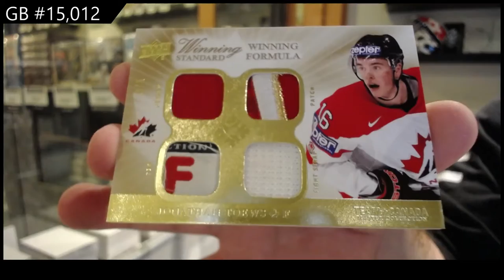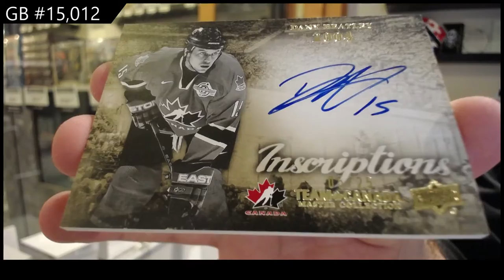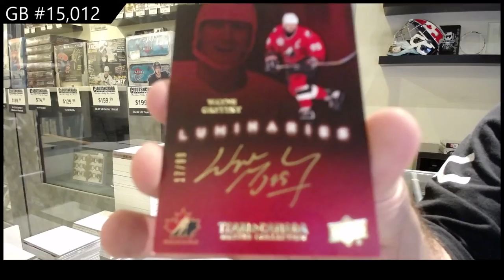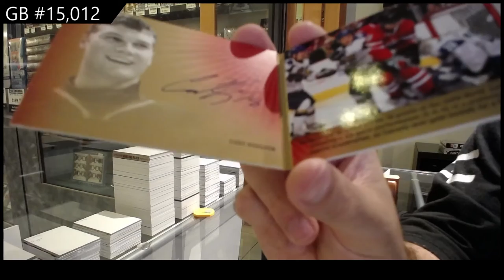2015 Upper Deck Team Canada Master Collection Hockey Box Case - C&C GB #15,012